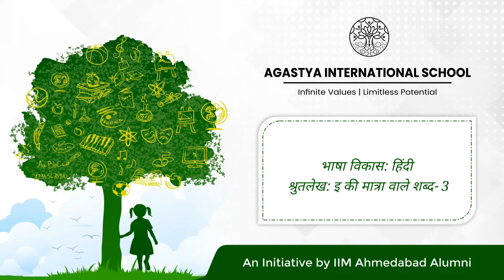भाषा विकास: हिंदी | श्रुतलेख: इ की मात्रा वाले शब्द- 3 | Hindi | chotti e ki matra wale shabad